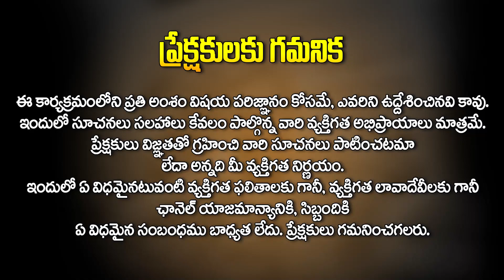మీ జాతకంలో శని అనుగ్రహం లేకపోతే.. | Shani Kataksham Pondalante | DR RB Sudha